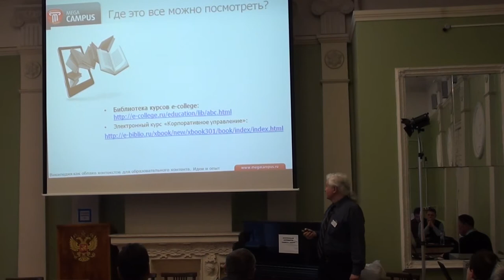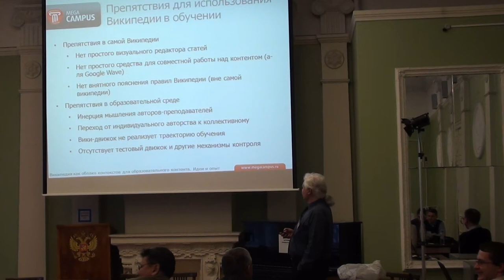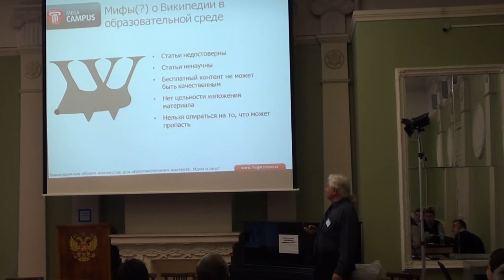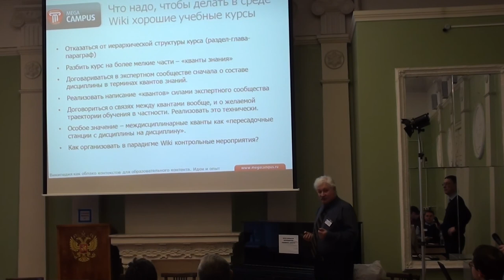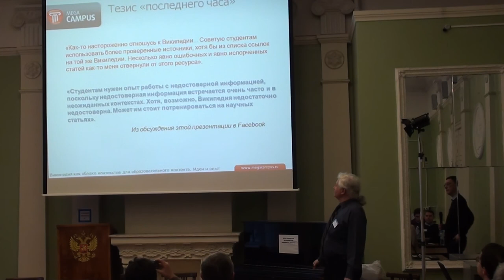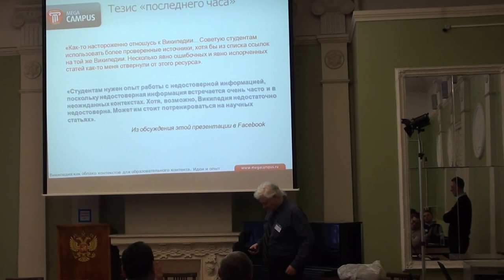Moscow Wiki-Conference 2012 (2012-11-10): Павел Каллиников; 2 часть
Moscow Wiki-Conference 2012 / Вики-конференция 2012
First day / Первый день (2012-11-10)

Википедия как облако контекстов для образовательного контента. Идеи и опыт